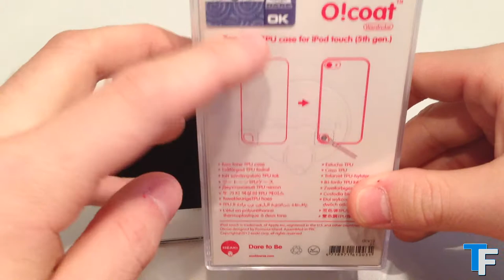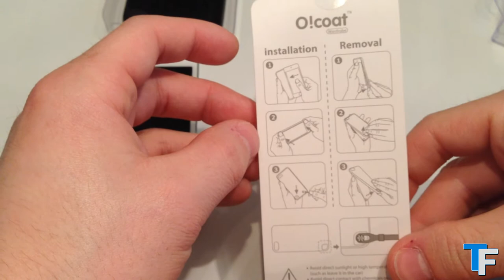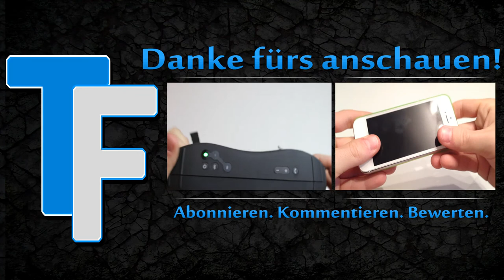Ozaki O!Coat Wardrobe iPod Touch 5G Case Unboxing + Review